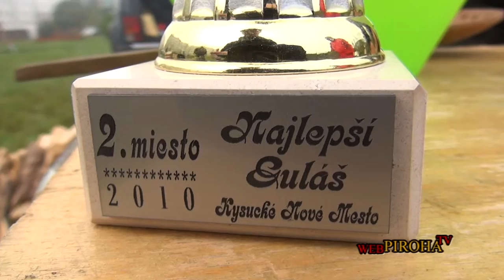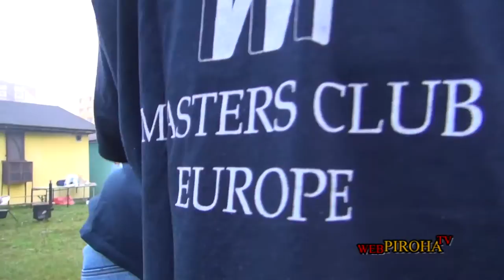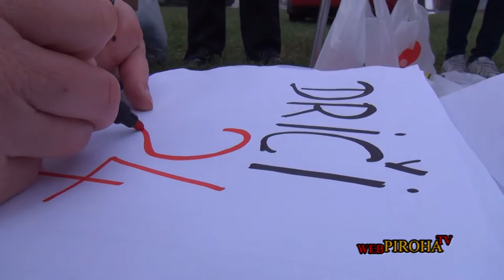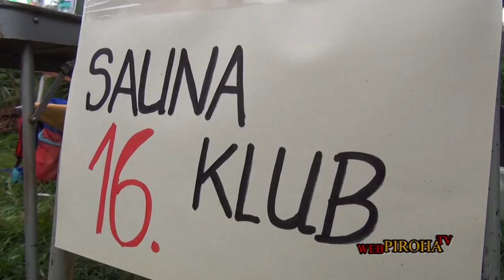Najlepší kysucký guľáš 2012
Tretí ročník súťaže vo varení guľášu v Kysuckom Novom Meste okom videokamery náhodného diváka :-D.